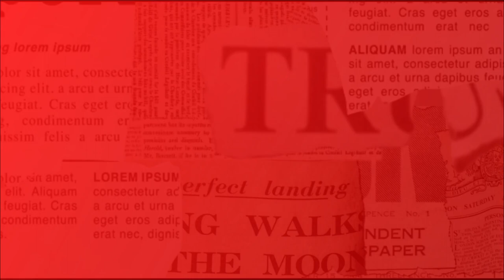1 BILHÃO! 🤑Congresso PERDOA dívidas de IGREJAS e DECISÃO FINAL está nas mãos de BOLSONARO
Um projeto aprovado pelo Congresso Nacional pode anular dívidas tributárias de igrejas acumuladas após fiscalizações e multas aplicadas pela Receita Federal. O valor 'perdoado' seria de quase R$ 1 bilhão. O texto aguarda a sansação ou o veto do presidente Jair Bolsonaro, que a bancada evangélica como forte aliada em seu governo.

CONTATO

Luciana.